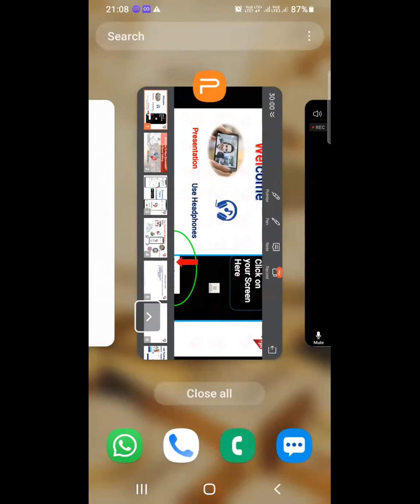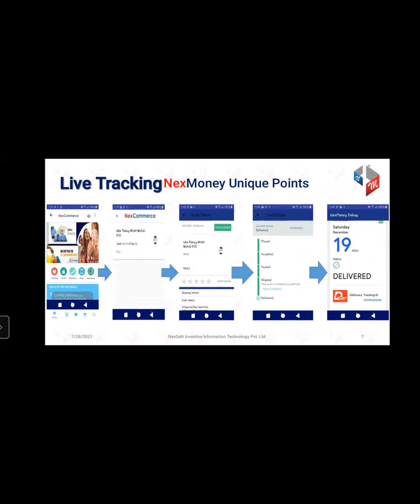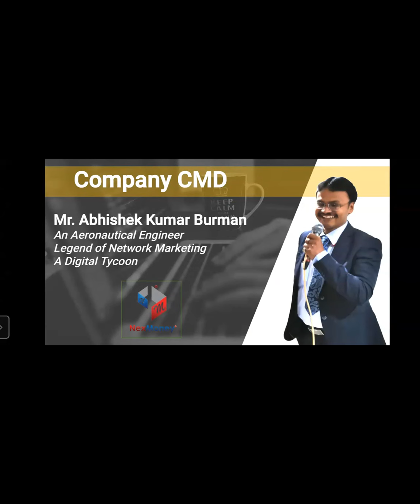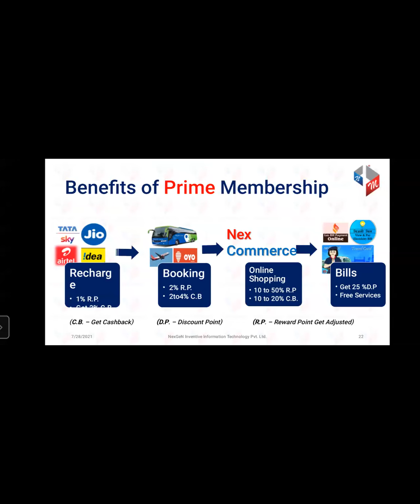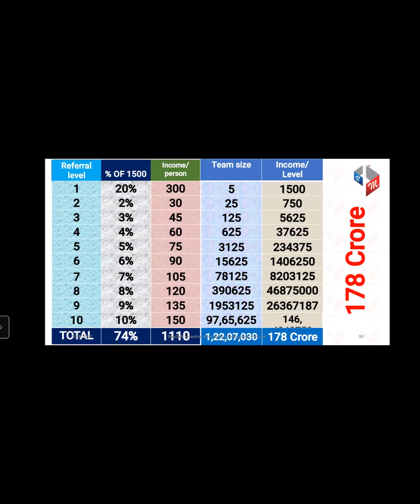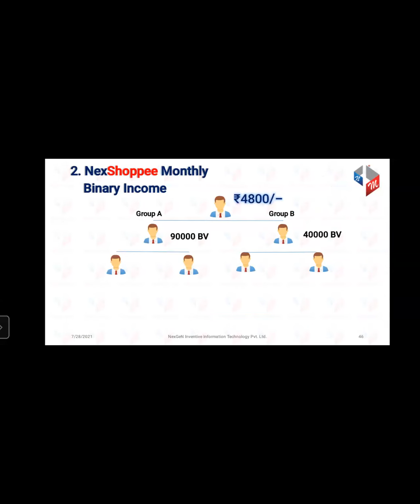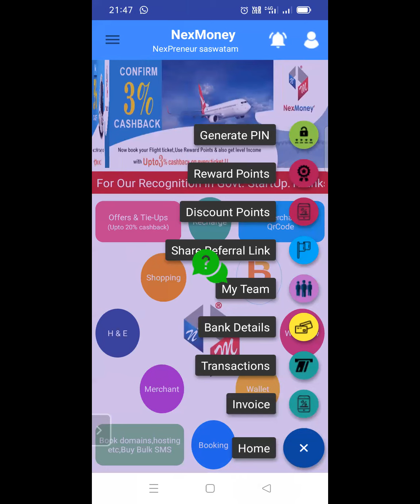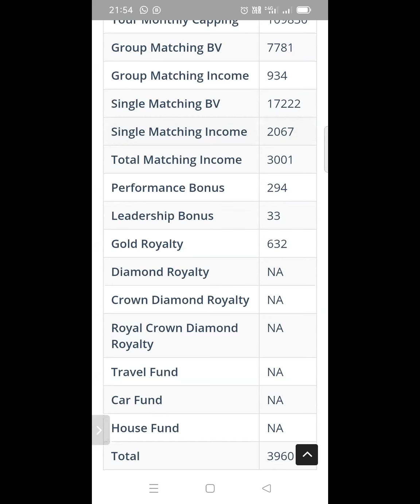NexMoney TELUGU Presentation CONTACT#8099493514/9246152314